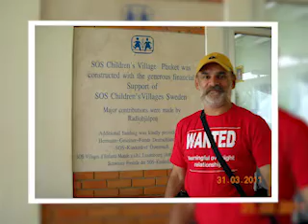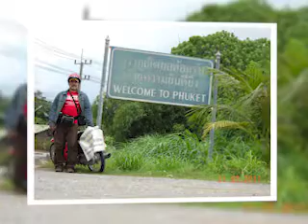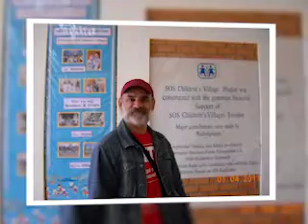Amazing place to visit to Thailand. || With Mukaram Tareen || Ep#01